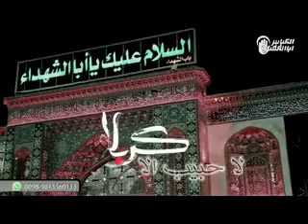كليپ زيباي لا طبيب الا كربلا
شبكه جهاني حضرت اباالفضل العباس
شبكه اي كاملا مستقل و مردمي با هدف نشر معارف اهلبيت
كربلا بين الحرمين-ابتداي خيابان صاحب الزمان
تماس با ما
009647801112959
فضاهاي مجازي
كربلا دعاگو و نائب الزياره هستيم